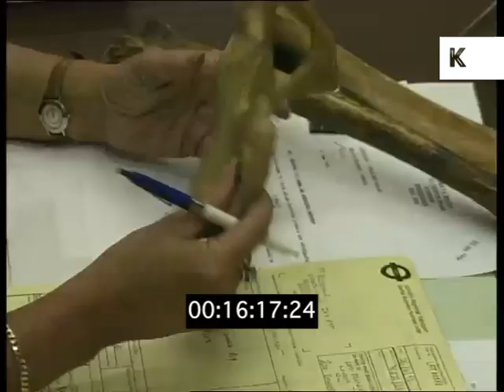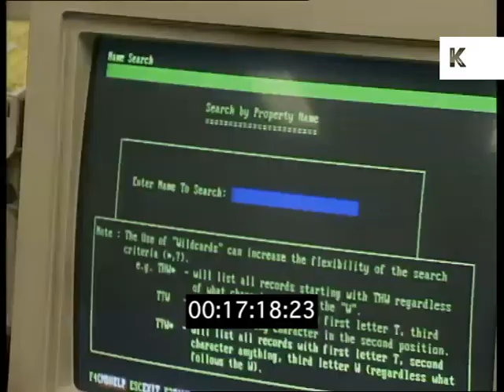1990s London Lost Property Office, Weird Lost Property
1990s London Lost Property Office, Weird Lost Property from the Kinolibrary Archive Film Collections. To order the clip clean and high res or to find out more Clip ref DW006969.

1995 LONDON. LOST PROPERTY OFFICE AT BAKER STREET TUBE STATION. ALL SORTS OF WEIRD THINGS LEFT BEHIND.